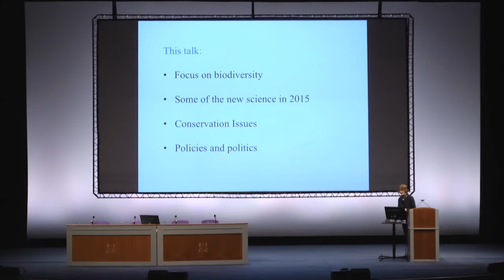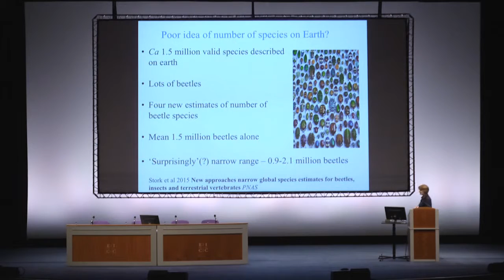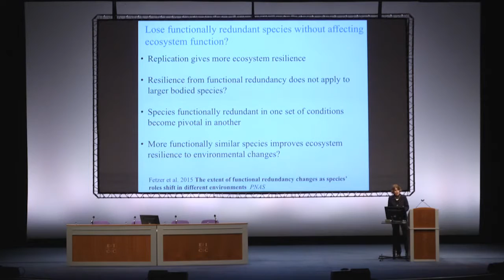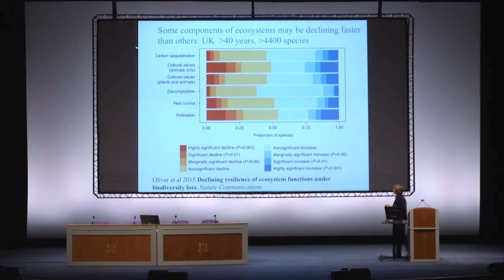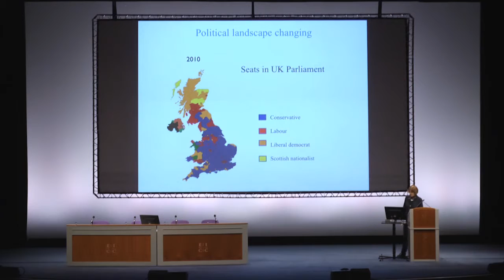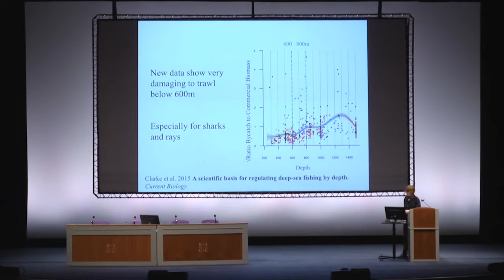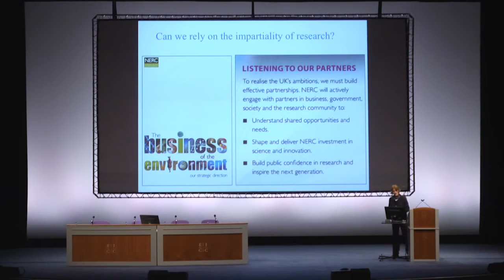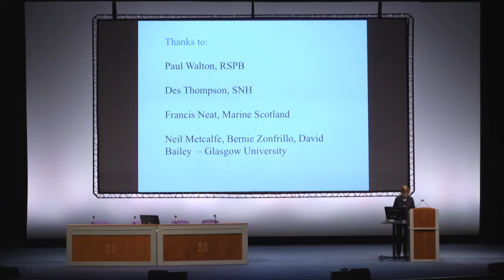BES Annual Meeting 2015: 12 Months in Ecology with Pat Monaghan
Pat Monaghan, Regius Professor of Zoology at the University of Glasgow, shares her thoughts on what has happened in ecology over the past twelve months.